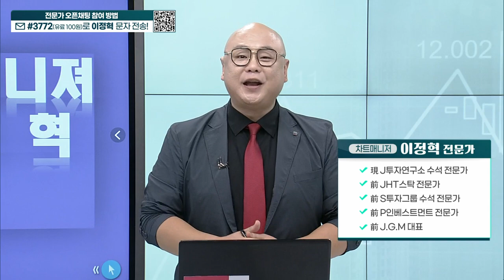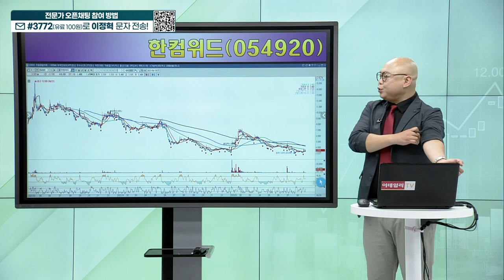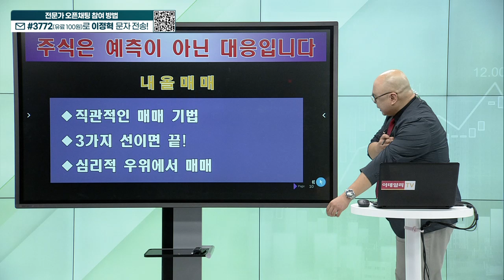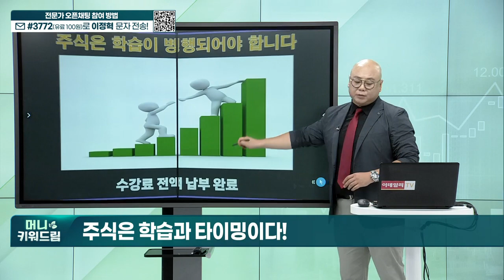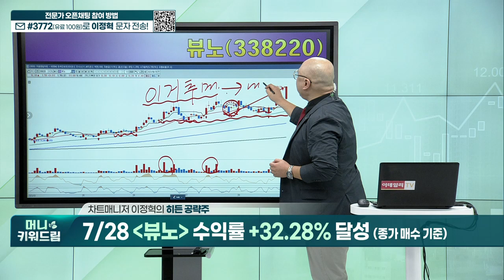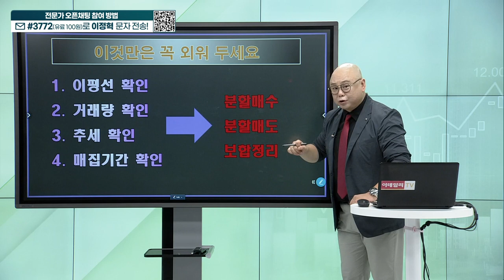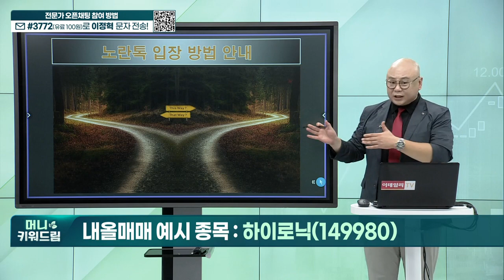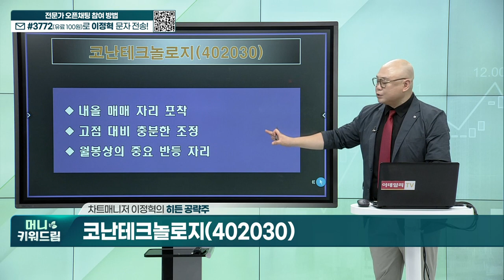일지테크, 메타바이오메드, 스맥, 큐렉소, 하이로닉, 셀바스AI, 코난테크놀로지_머니키워드림 (20230830)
내올매매 기법
히든 종목